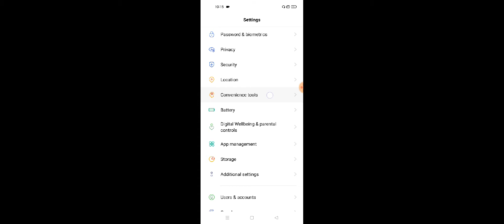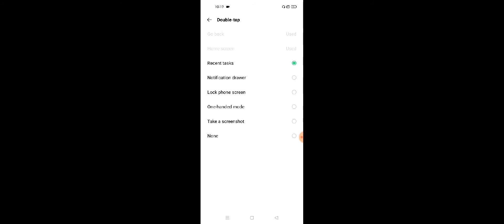OPPO A76 Assistive Ball Hidden Features